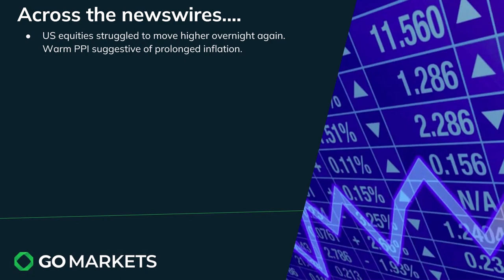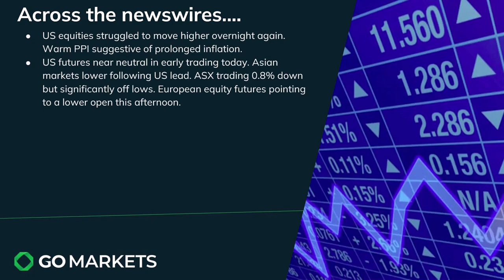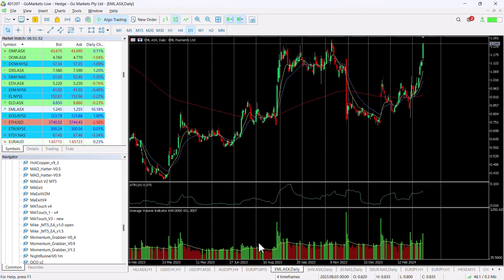Market Update and charts of interest EML and USDJPY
US markets soft again with key PPI data coming in warmer than expected
Asia equities following weak US lead though off session lows. Copper and Gold pauses after significant moves to the upside on mild USD gains.